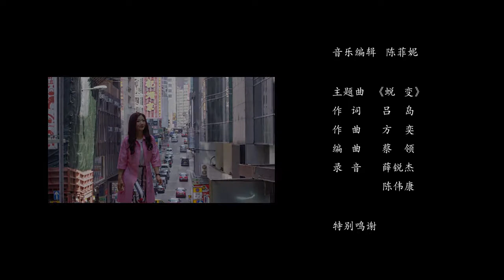萬希泉大中華區董事金鈴從業二十週年專題紀錄片"蛻變"